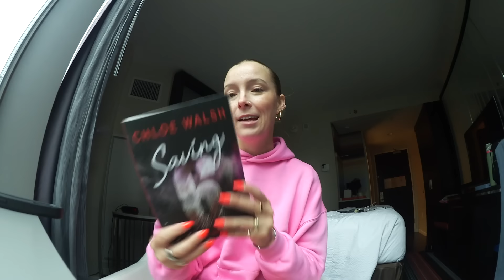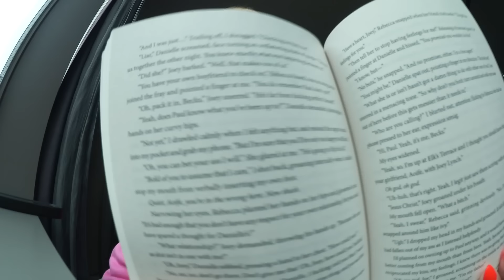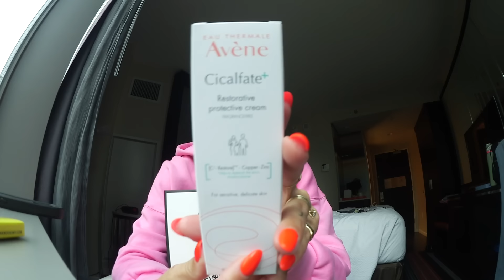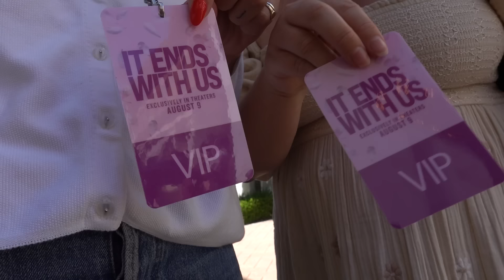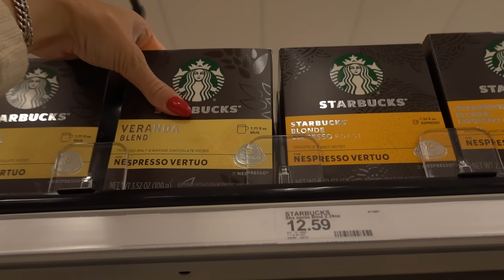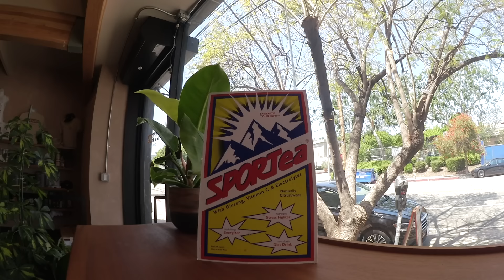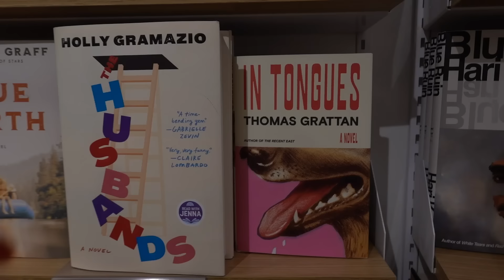week in my life - rainy day in NYC, bookish event, new piercing, cooking, working out + more! 🌷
come spend the week me! a long new york layover, going it ends with us movie trailer premier, working out, cooking + more!